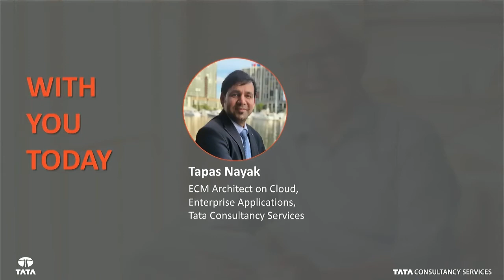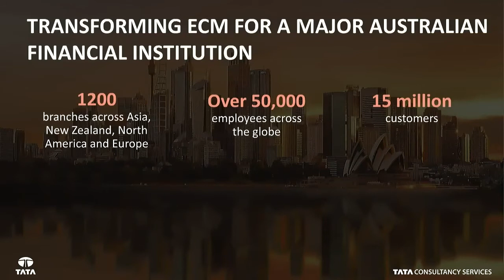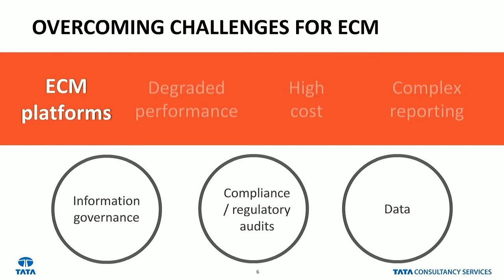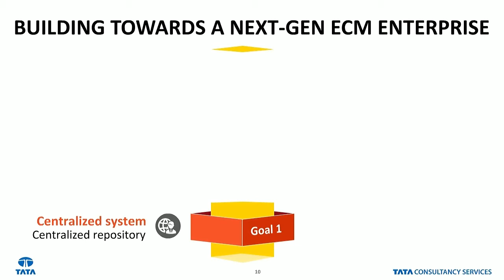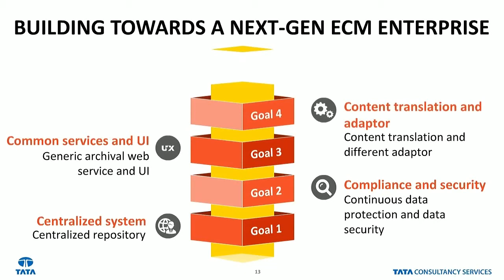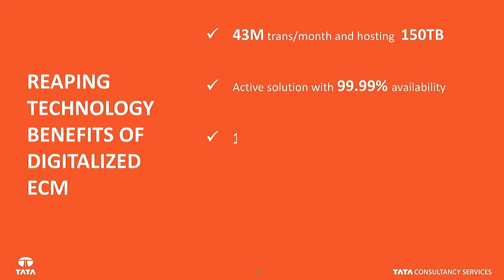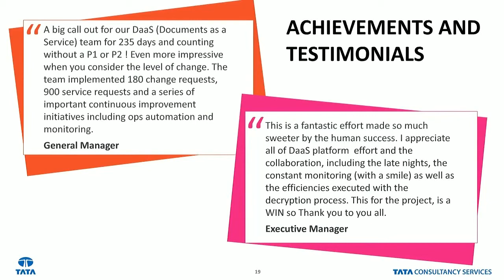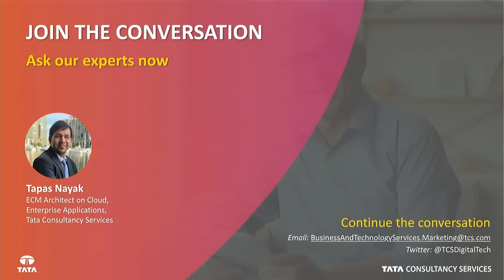Major Australian Financial Institution Transforms It's ECM Landscape